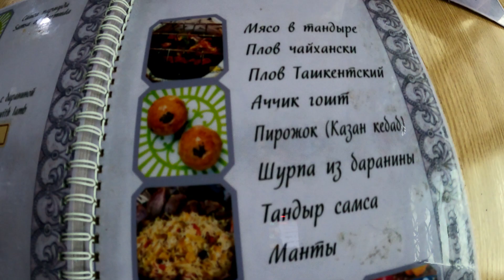KOREYA KUNLIK VLOG / BU O'YINNI SIZ HAM BILISHIZ KERAK / SAL JONIZNI JABBORGA BERING